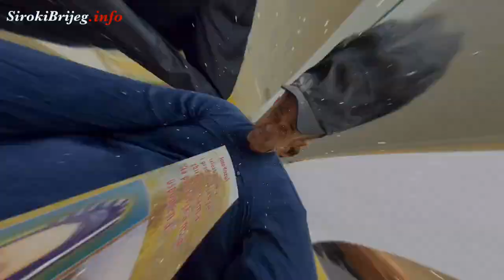Jozo Kožul - Na počivaljkama uspomena